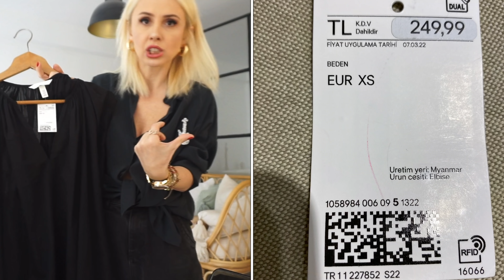YENİ SEZON DENEMELİ ALIŞVERİŞİM-EYLÜL ÖZTÜRK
Hepinize yeniden merhaba

Zara Bej saten elbise

Zara siyah mini elbise

Zara beyaz keten gömlek

Zara keten şort

Keten blazer

Zara kiremit rengi kroşe elbise

Zara sneaker

Zara sandalet

Zara siyah fitili atlet

Zara beyaz atlet

Trendyol Alışverişim